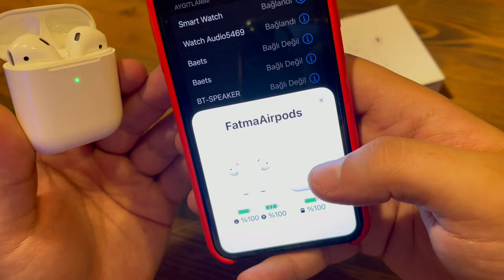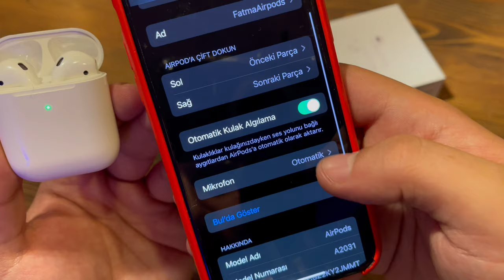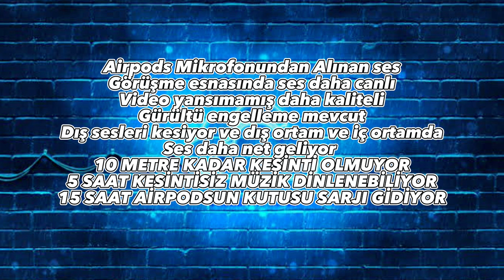Replika Airpods Aldım Orjinalinden Bile Orjinal Ses Kalitesi İnanılmaz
Airpods 2. Nesil replika olan modeli inceledim uygun fiyatlı airpods orjinale en yakın versiyonu olan bu model ses kalitesi anlamında sizleri gerçekten tatmin edicek bass ve tiz kalitesi müzik performansı fiyatına göre muhteşem